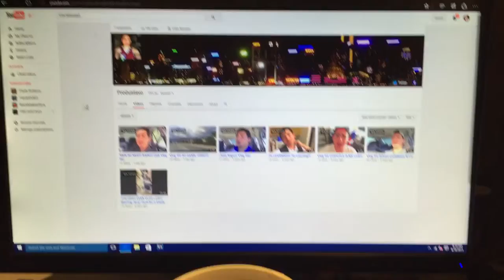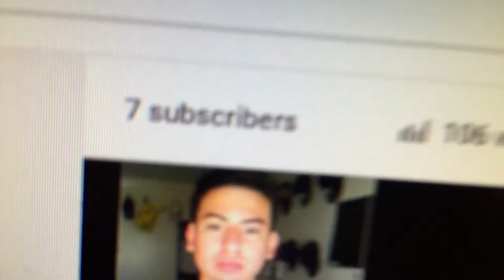Vlog #7! Chocolate Cake and Steak! Consistent!!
Like if u can relate working in retail!!

I really am being consistent guys!!!